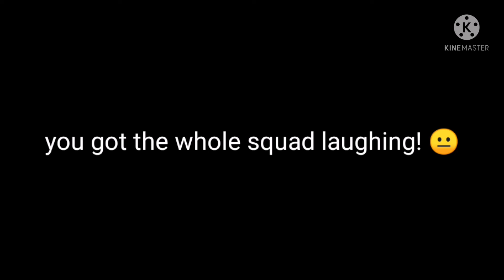when Lisa fan decided to delete peoples house's in bloxburg I forgot to laugh 😐😑😑😑😐😑😐😐😐😑😐😐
wow bro that was so funny 😑😑😑😐😑😑😑😐😐😐😐😐 that you delete people house's in bloxburg!! 😐😐😑😐😐😐😐😑😑😐